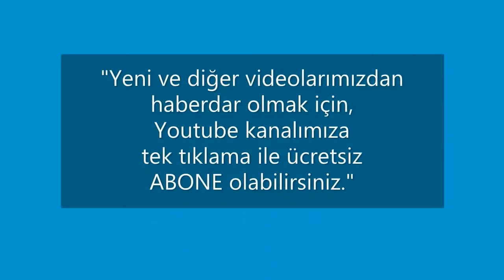Yaylada Kivi, Altınyaka Gödene, Kumluca, Antalya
Video Çekim Tarihi: Tarihi: 3 Eylül 2017, Düzenleme Tarihi: 31 Ekim 2020
Sonbaharda Altınyaka-Gödene Çukurca mahallesinde "Kivi" meyvesini görüyorsunuz. İyi seyirler dileriz.
Altınyaka-Gödene Çukurca Mahallesi Bozbucak Mevkii, Kumluca, Türkiye